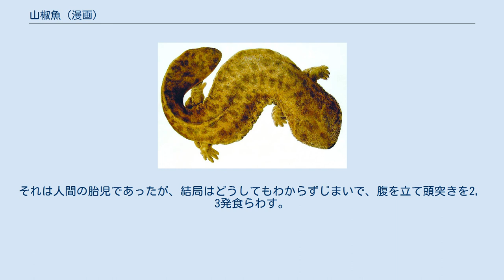山椒魚 (漫画)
『山椒魚』は、つげ義春が1967年（昭和42年）5月に「ガロ」5月号（青林堂）に発表した8頁からなる短編漫画作品。
 『通夜』に続き翌々月に同じ『ガロ』誌上に発表された作品で、いつごろからか下水道に棲み付いた山椒魚の独白という形式で物語は進められる。
実際に作品が描かれたのは、その前年（1966年）の暮れごろになる。
下水道の汚物の中から顔をのぞかせた山椒魚が、自身の過去と現在、そして未来について独白してゆく。
当時、井伏鱒二の熱心な読者でもあった作者ではあるが、井伏の『山椒魚』とは全く意を異にした内容となっている。
これについては、つげ自身、「井伏鱒二とは全く関係のない作品だが、どこかに井伏鱒二の題名だけでも引っかかっていたのかもしれない」と語っている。
この作品で初めてつげの自我と内面の問題が提起される。
当時、純文学を本格的に読み始めていた時期と重なり、その影響が出ているのではないかとつげ自身語っている。
当時は、ほとんど井伏文学のみに接しており、島尾敏雄はこの作品を描いた翌年から読みだしている。
 権藤晋の回想によれば、ラーメン屋の2階の部屋の一角の3段の本棚には『ガロ』や貸本漫画などとともに、柳田国男の文庫本があり、サルトルの小説やカミュの『シジフォスの神話』を読み、つげ自身は記憶にないが、権藤はこの時期につげが最も多く読書に耽っており、また実存主義を研究しているとの情報を得ていた。
権藤がのちに、この作品に自我、自意識への内省を含有している点から、西洋の思考かと考え、つげに『通夜』、『山椒魚』は実存主義漫画じゃないかと水を向けたのに対し、つげは「知らない間に影響があったのかもしれないが、むしろ中国のものの方が面白かった」と述べている。
この作品の発表後『李さん一家』、『峠の犬』、『海辺の叙景』、『紅い花』、『西部田村事件』、『長八の宿』、『二岐渓谷』、『オンドル小屋』、『ほんやら洞のべんさん』とわずか1年に立て続けに問題作や旅ものの代表作を世に出し、6月には問題作の『ねじ式』を発表する。
権藤は『ねじ式』は少しもびっくりしなかったが、この時期に『山椒魚』や『李さん一家』を描いた方が衝撃的と感じた。
つげ自身は、この時期に心の中にもやもやしたものがあったのは事実で、それを言葉で整理することの困難さと、実存的な意味合いでのもやもやを抱えていたという。
また、この時期から椎名麟三や梅崎春生を読み始めた。
 作中に描かれているのは、その大きさから10㎝ほどしかない「サンショウウオ」ではなく体長最大150㎝にもなる「オオサンショウウオ」である。
 「俺がどうしてこんな処に棲むようになったのかわからないんだ」という一匹の山椒魚の独白で始まる。
濁った水のせいか、それ以前の記憶が全くないという。
山椒魚の過去と現在、さらには未来についての独白が続く。
ろくな食べ物もなく、犬や猫の死骸の流れ込む下水に当初は不快感を感じていた山椒魚だが、次第にヌルヌルした汚水の環境に快感さえ覚えていく。
体質が変化し、体も3倍くらい大きくなり、いつの間にか全く別の生き物に生まれ変わったような変容感を覚える。
下水を自分の住処だと思えるに至り、誰にも邪魔されずに自由を満喫できるようになる。
日々、上流から見慣れないものが流れてきて、退屈することもなく、点検に没頭する日々。
そんな山椒魚の前に、ある日、理解不能な物体が流れてきた。
正体不明で3日間も考え込む山椒魚。
それは人間の胎児であったが、結局はどうしてもわからずじまいで、腹を立て頭突きを2，3発食らわす。
 「明日はどんなものが流れてくるのか それを思うと俺は愉しくてしようがないんだ」の言葉で締めくくられる。